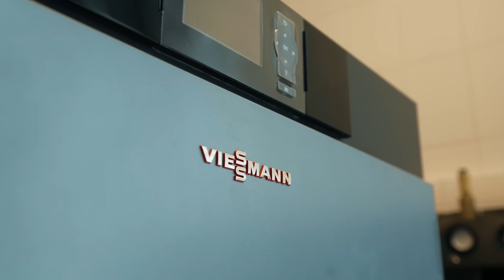ЛУЧШИЙ ДОМ РУБЛЕВКИ! Бассейн, умный унитаз и 3 кухни! Обзор 850м2 в Жуковке, КП Резиденция Авиатор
Сегодня мы в замечательной части Рублевки - в Жуковке! Здесь, окруженный хвойным лесом, есть новенький камерный поселок всего на 5 домов - «Резиденция Авиатор». О происхождение этого названия мы рассказываем в выпуске.
Один из домов стоит на участке 20 соток.
На фасаде - травертин и лиственница. А еще - огромные панорамные окна в пол.
Внутри - 2 этажа, 850м2. На них разместились 5 спален, большая спа-зона с бассейном и сауной, а еще гостиная с двухсторонним камином, 2 кухни (хозяйская и поварская), большой гараж с зарядкой для Tesla, квартира для персонала.
Стиль интерьера - современный минимализм: парящая лестница из дуба и закаленного стекла, много мрамора, русские и итальянские бренды мебели, детально продуманный дизайн и формат планировки.
Архитектор-дизайнер дома - Ксения Мамедова.